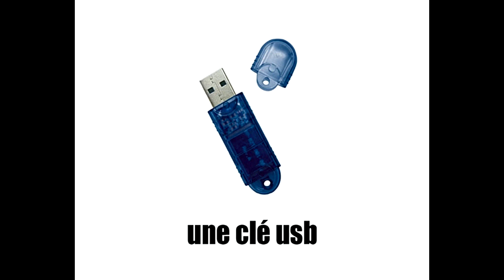Apprendre Le Français I L Informatique